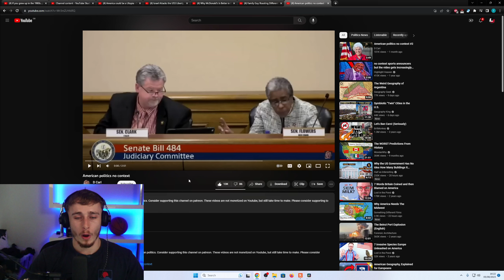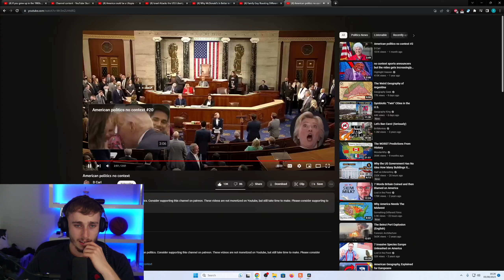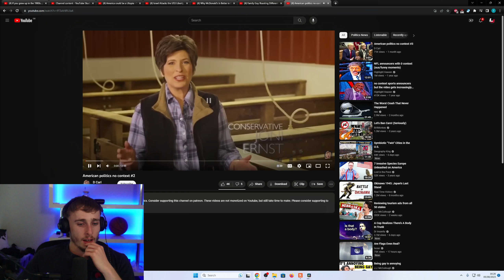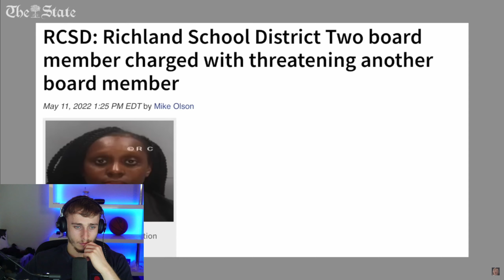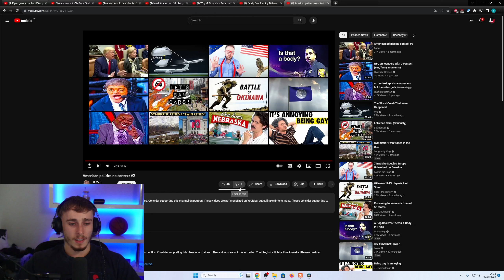Brit Reacting to No Context American Politics 🤣🤣